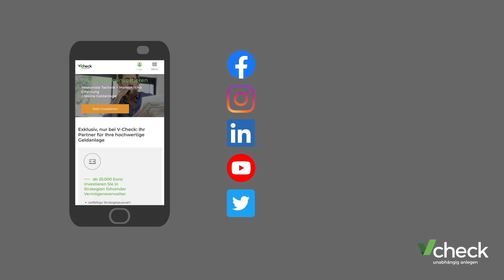Zinsen immer höher - Zeitenwende an den Rentenmärkten - was machen FED, EZB, BoE & Co.?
Die Notenbanken ziehen die geldpolitischen Zügel deutlich an – die Zinsen steigen auf breiter Front. Spiegelbildlich mussten Anleihen in den vergangenen Monaten deutliche Kursverluste hinnehmen. Lohnt es sich dennoch, über Investitionen in diesem Segment nachzudenken? Fragen dazu von Börsenmoderator Andreas Franik an Portfolio Manager Dr. Thomas Umlauft von der Huber, Reuss und Kollegen Vermögensverwaltung GmbH.